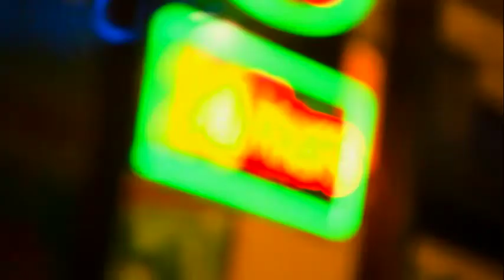First Night Being Single Again - Milkshake EP 5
Still looking for that milkshake!  After breaking up with his girlfriend, Lance sets out to rediscover his manhood by finding and hunting down the meanest, most self righteous, and shittiest driver on LA's roads... the captain of the White Prius.

1Q6Cj4aULDpkfBnTaq8kcyRBSUVwVmtoN2

SEE IT IN FULL HD - NO ADS!

CREW:
Creator: Phil Abatecola & Mark Gonzales
Writers: Mark Gonzales & Phil Abatecola
Director: Phil Abatecola
Additional Cinematography: Bennett Cerf and Jeremy Weiss
Makeup: Christina Abatecola
Sound Design: Megyn Cawley
Casting: Crystal Holt